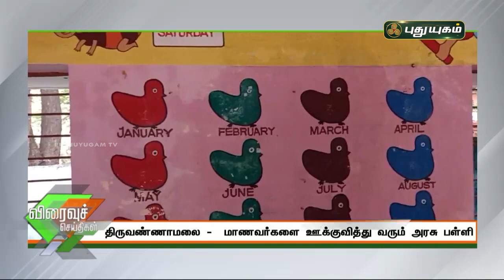மாணவர்களை ஊக்குவித்து வரும் அரசு பள்ளி | திருவண்ணாமலை | செய்தித் துளிகள் | PuthuyugamTV